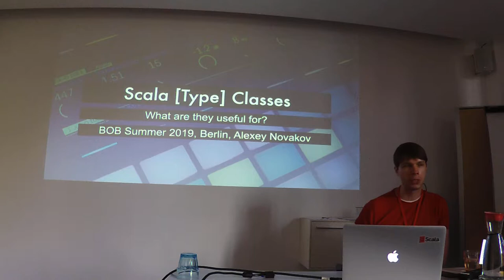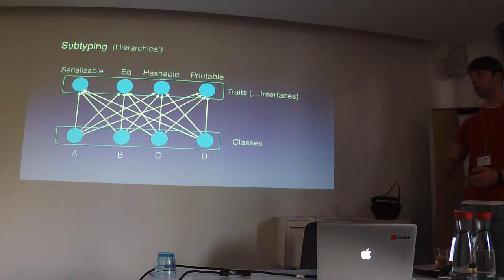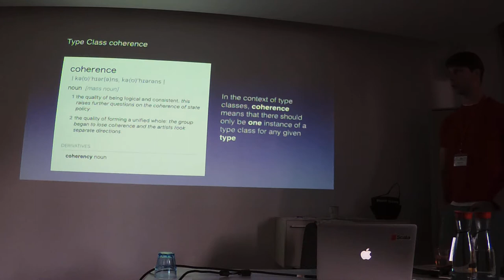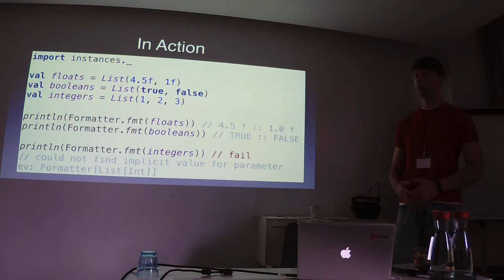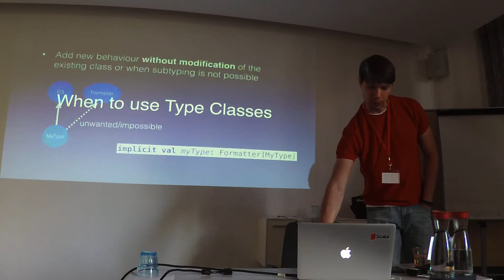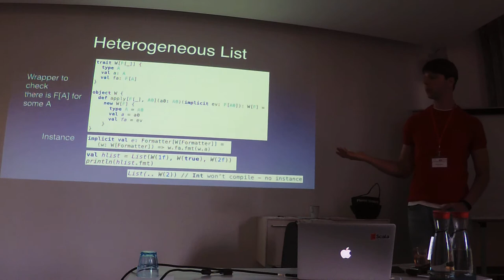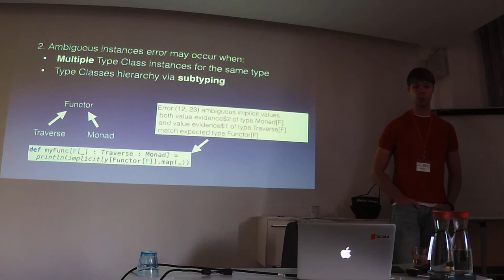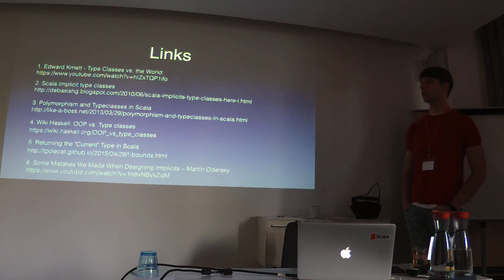BOB Summer 2019 - Alexey Novakov, Scala Type Classes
Alexey Novakov,
Scala Type Classes

Scala Type Classes are often used in different Scala libraries. Type Classes solve problems of OOP polymorphism using elegant ideas of parametric and ad hoc polymorphism. This leads to less coupled and more extensible code when designing a project library or leveraging already designed type system with type classes approach. In order to understand Type Classes, we will shorty look at their origination language, like Haskell, as well as similar idea of Type Classes in Rust. We will go through the Type Class implementation in Scala and look at future support of Type Classes in Scala 3 (Dotty).